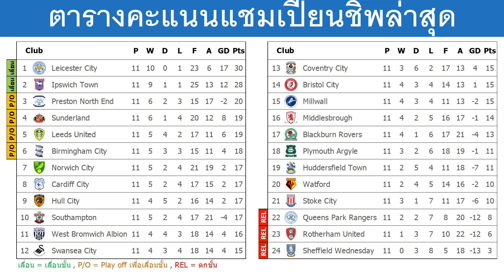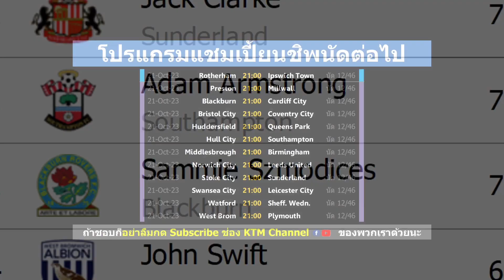ผลบอลแชมเปี้ยนชิพเมื่อคืน นัด11 : เลสเตอร์อัดสโต๊ค อิปสวิชขยี้เปรสตัน โบโร่ยังไปได้ (7/10/23)